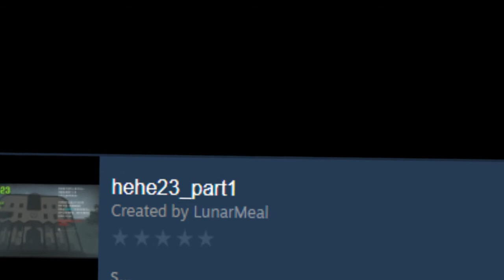L4D2 -The HEHE series- 2/2 - L9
Music Used
Chris Christodoulou Thermodynamic Equilibrium Risk of Rain - 0:00
Borderlands 2 (UST) Bloodshot Ramparts Ambient - 2:15
Borderlands 2 (UST) Wurmwater Ambient 6:26
Deep Rock Galactic 11 Principle of Darkness 9:14
Dying Light Soundtrack Passage 13:30
The Walking Dead Original Game Score Clementine Suite 15:14
Borderlands 2 (UST) Lynchwood Ambient 17:44

The prophecy is that jay is gay and it shall not change.